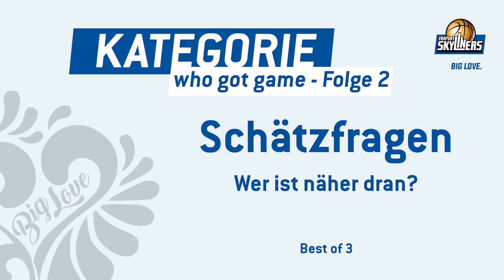who got game | Folge 2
In der zweiten Folge der "who got game" Reihe mit der Deutschen Familienversicherung treten Joshi und JJ gegeneinander an und müssen verschiedene Schätzfragen beantworten 🤔 Wer hier die Nase vorn hat, seht ihr im Video 🎬
Mit dem DFV Unfallschutz bist du flexibel geschützt und für jedes Match bereit, alle weiteren Infos gibt es
Alle Infos rund um den Club, das Team und die Projekte der FRAPORT SKYLINERS gibt es hier: